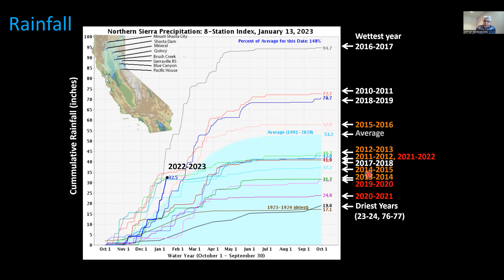Water Conditions in California: Rainfall, January 2023 (English)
Dr. Samuel Sandoval Solis provides a picture of California's water conditions as of January 2023, focusing on rainfall.

(2nd of 5 videos, English version)